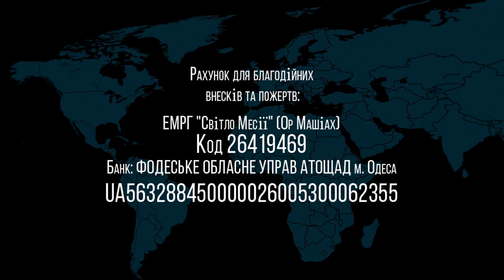05.02.2022 Жива ли твоя вера Олег Щепанский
название: Жива ли твоя вера